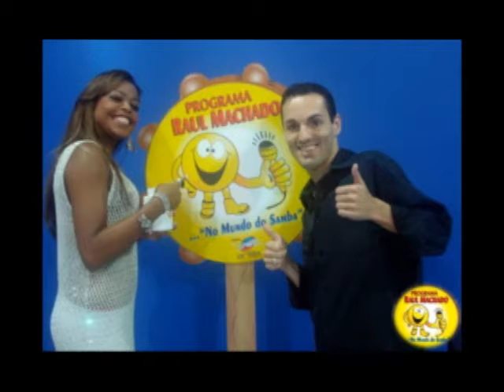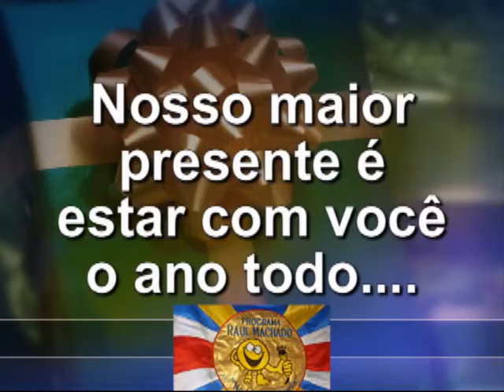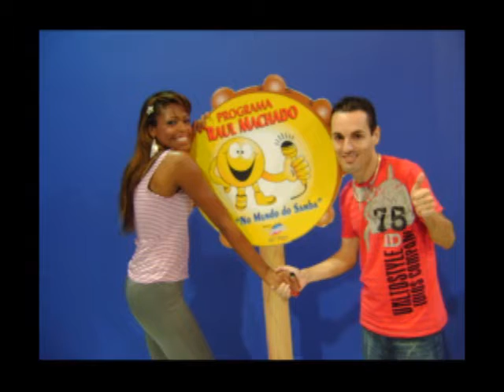Mensagem de Natal Programa No Mundo do Samba - JustTV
Confira a mensagem de natal 2009 do Programa No Mundo do Samba